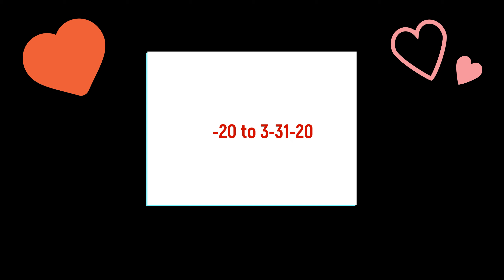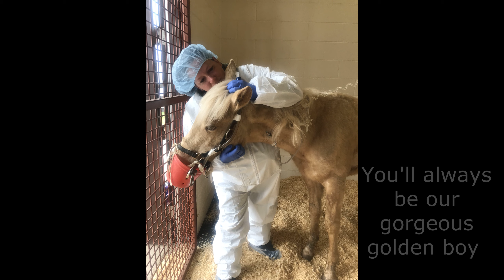RIP Trigger/4-14-19 to 3-31-20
This was the hardest video I’ve ever had to make. On 3-31-20 our sweet little 11 month old colt had to be put down due to colic. Every day we think of our sweet little man and honestly the only feeling I have is, it’s just not fair. He wasn’t even a year old yet.
RIP my sweet baby man 💔

EDIT; the beginning of the video has his incorrect birthday. He was born 4-14-19 not 4-14-20.